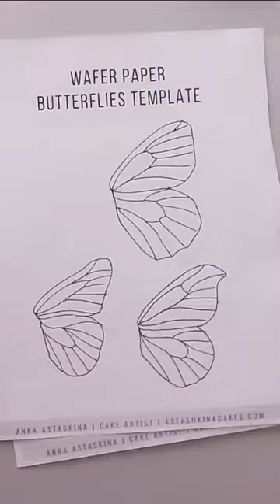What is wafer paper?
Wafer paper is an edible paper for cake decorating, typically starch-based. It is vegan, gluten-free, and free from most allergens. It closely resembles printer paper in texture, but it is edible and could be manipulated into beautiful florals and used for contemporary cake designs. Wafer Paper is also called Rice paper and the difference is the main ingredient.

Ingredients: potato starch (or rice starch), water, and vegetable oil.